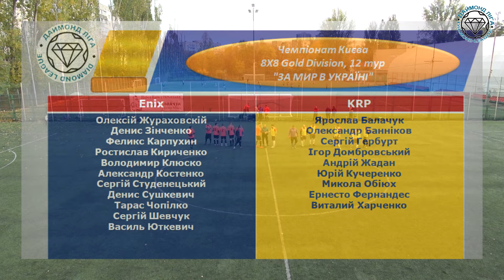Enix - KRP, огляд гри, Gold League 12 тур Чемпіонату Києва 8X8 Даймонд Ліга